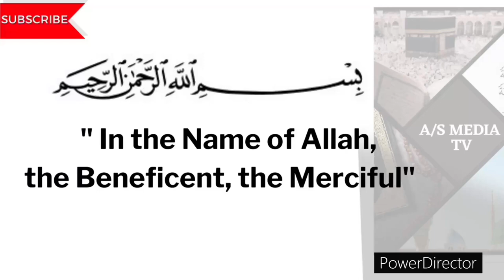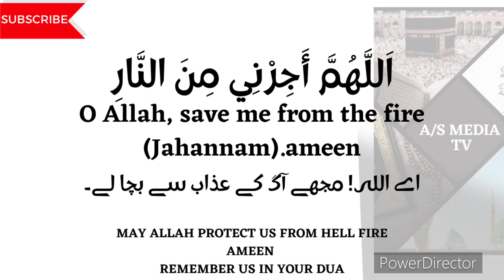3rd ASHRA DUA | DHIKR FOR ALLAH